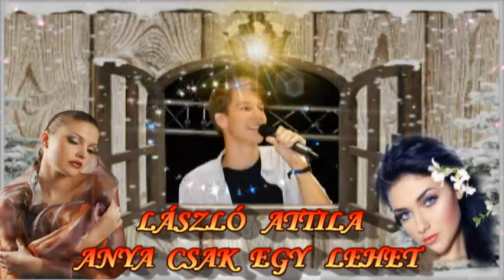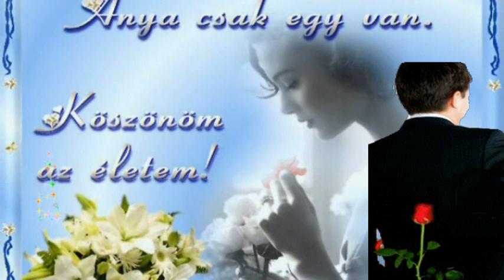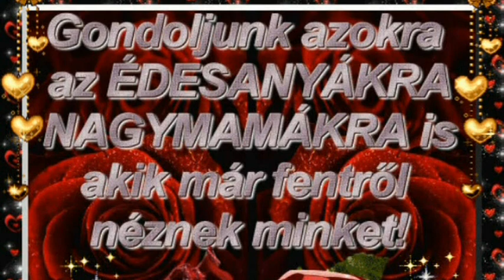♥♥♥ LÁSZLÓ ATTILA - ANYA CSAK EGY LEHET ♥♥♥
இڿڰۣஇڿڰۣஇڿڰۣஇڿڰۣஇڿڰۣஇڿڰۣஇڿڰۣஇڿڰۣஇڿڰۣஇڿڰۣ­இڿڰۣஇڿڰۣ
இڿڰۣஇڿڰۣஇڿڰۣஇڿڰۣஇڿڰۣஇڿڰۣஇڿڰۣஇڿڰۣஇڿڰۣஇڿڰۣ­இڿڰۣஇڿڰۣ
Feldolgozás

♥♥♥ KÖSZÖNÖM SZÉPEN MINDENKINEK , HOGY MEGHALLGATTÁTOK EZT A SZÉP DALT  , ÉS MEGNÉZTÉTEK HOZZÁ A VIDEÓM ! PUSZI- RÓZSIKA ..KELLEMES VASÁRNAP DÉLUTÁNT , ESTÉT , JÓ ÉJT KÍVÁNOK MINDENKINEK SZERETETTEL..HATÁRON INNEN ÉS TÚL .!
♥♥♥ இڿڰۣஇڿڰۣ இڿڰۣஇڿڰۣ இڿڰۣஇڿڰۣ இڿڰۣஇڿڰۣ இڿڰۣஇڿڰۣ ♥♥♥
♥♥♥ EZ EGY NON PROFIT VIDEÓ ! ♥♥♥ :)
Zeneszerző: Parkinson William George
Szövegíró: Parkinson William George
Magyar szöveg írója: Kovács Éva
Dalszöveg
Anyám volt mindig velem,
Bús napokon, s a szép esteken,
Anyám volt, ki mellettem állt,
Anyám csak egy van nekem.

Anyám volt, ki meghallgatott,
Nehéz napokban vigaszt adott,
Mama, ha kell, én veled leszek,
Hisz hálás vagyok neked.

Refr: Anyám, ne sírj, hogy távol vagyok,
Hidd el, hogy én is csak rád gondolok,
Hisz anyám csak egy lehet.

Felnőttem, sokminden történt velem,
Nekem is van már gyermekem,
De mama, ha kell, én veled leszek,

Anya csak egy lehet!!!
இڿڰۣஇڿڰۣஇڿڰۣஇڿڰۣஇڿڰۣஇڿڰۣஇڿڰۣஇڿڰۣஇڿڰۣஇڿڰۣ­இڿڰۣஇ